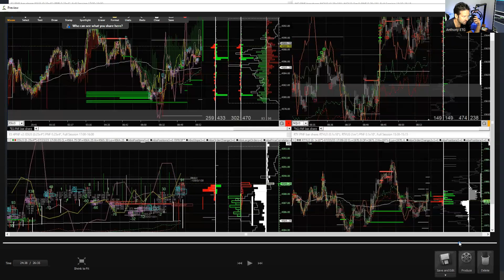Knowing Other People's Positions